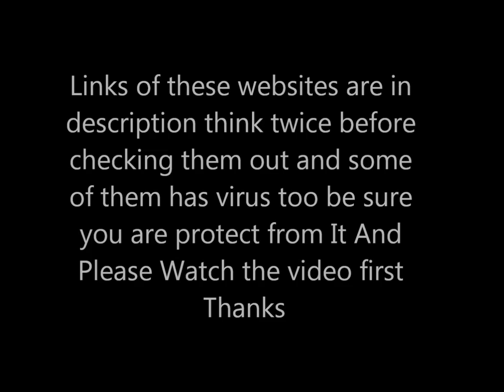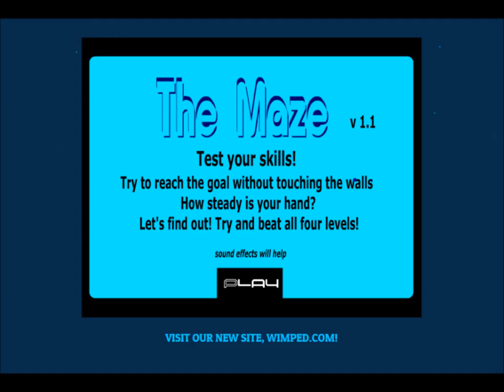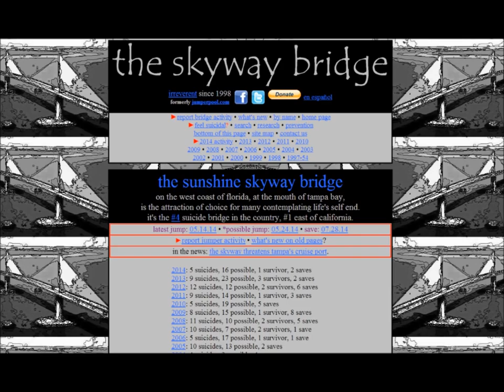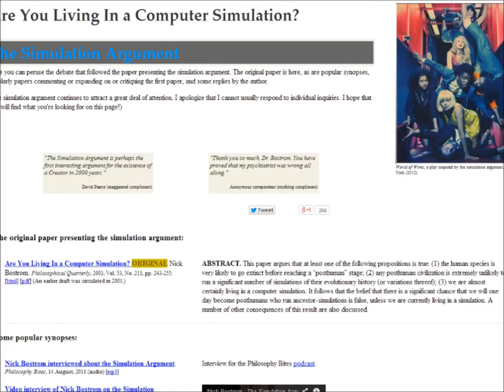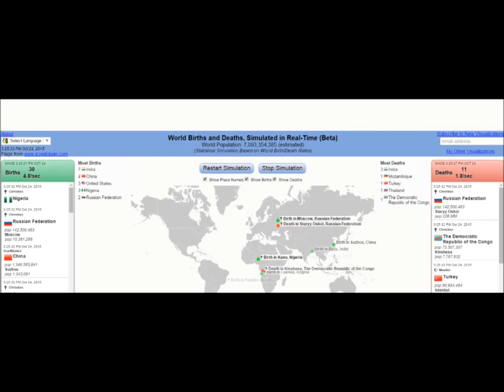14 Creepiest Websites On The Internet-